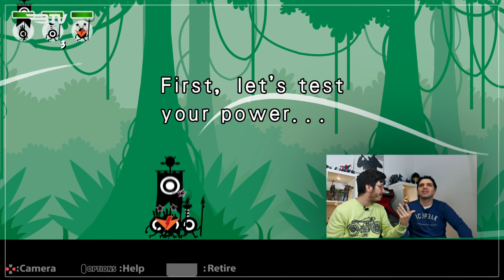Truques e Dicas na BTV - S014 EP01 - Patapon 2 Remastered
No episódio desta semana do Truques e Dicas na BTV vamos testar a remasterização de Patapon 2 para a PlayStation 4. Este jogo obriga-nos a ser bastante coordenados para ter sucesso.

Agradecimentos: PlayStation Portugal